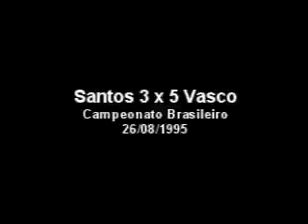Santos 3 x 5 Vasco - Brasileirão - 26/08/1995 - Gols com narração de Januário de Oliveira (Band)